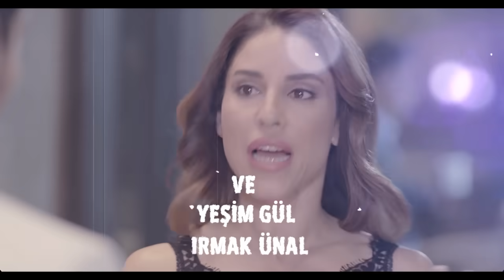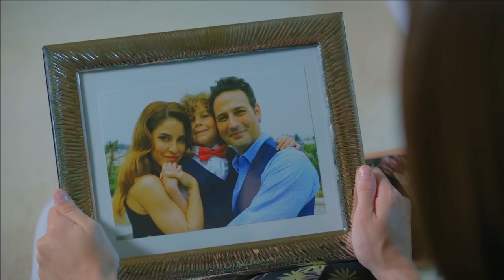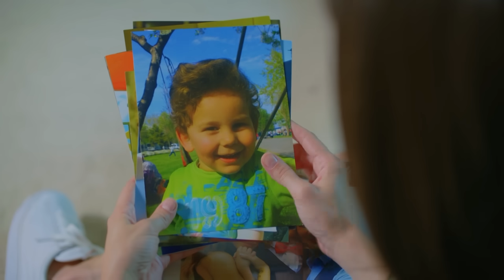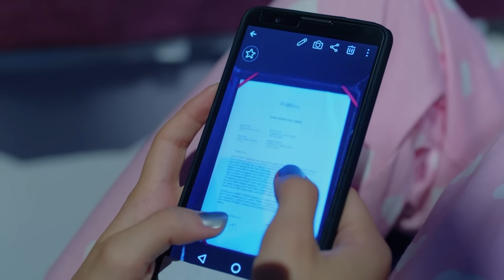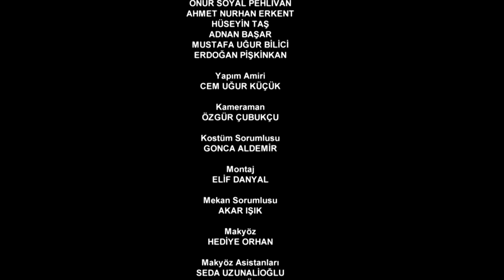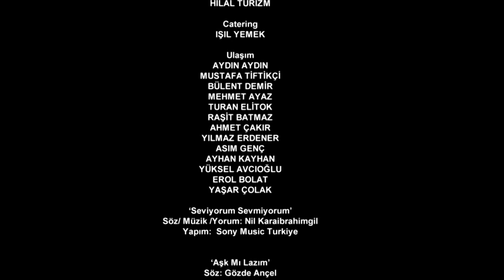Luna llena Capitulo 10 (Doblaje Español) | Dolunay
Luna llena Capitulo 10 (Doblaje Español)

Telenovela turca protagonizada por Ferit Aslan y Nazli. Ferit es un hombre de negocios, muy exitoso y extremadamente organizado. Nezli, por el contrario, es una mujer con una personalidad fuerte, lo que dificulta que consiga mantener un trabajo para poder pagar sus gastos y su casa mientras estudia gastronomía. Ambos se conocen y cambian por completo la vida del otro, teniendo que buscar un equilibrio entre el orden de Ferit y el caos de Nazli...
Personajes:

Nazlı: Özge Gürel
Ferit : Can Yaman
Asuman : İlayda Akdoğan
Deniz: Hakan Kurtaş
Hakan: Necip Melli
Alya: Türkü Turan